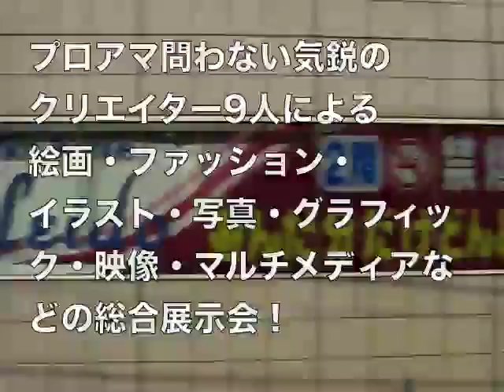exhibition 素見HIYAKASHI予告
●素見～HIYAKASHI～9人のクリエイターとコラボ
6/19-21 原宿デザフェスギャラリーにて開催

韓国情報ブログを開設
Korean lounge market